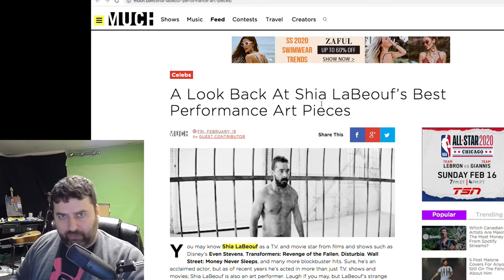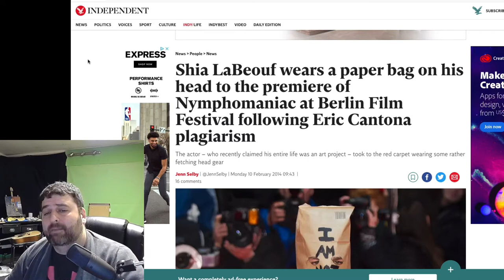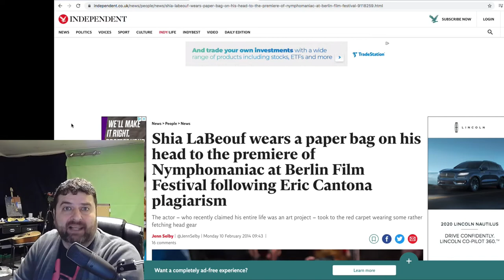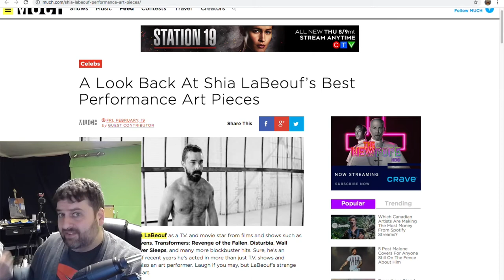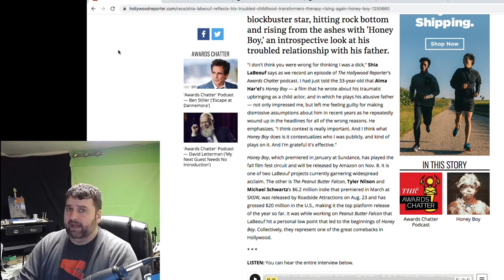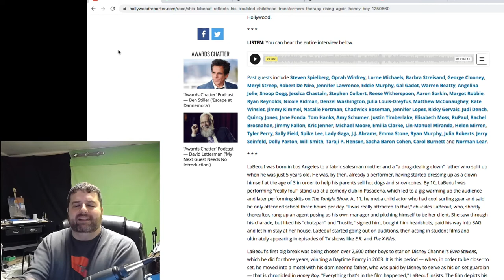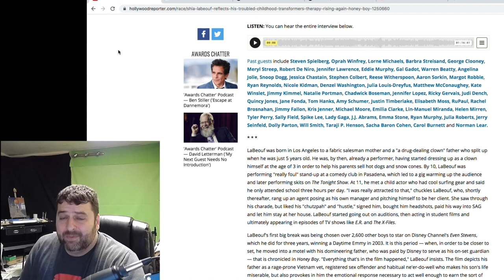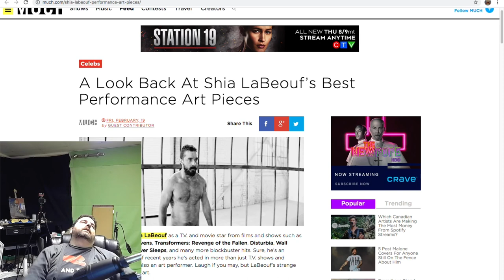More SHIA LABEOUF Performance "Art" Pieces - Brilliant or Weird and Creepy? - Studio214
Hey Team, today we look at more Shia Labeouf performance art pieces

Good?
Bad?
Creepy?